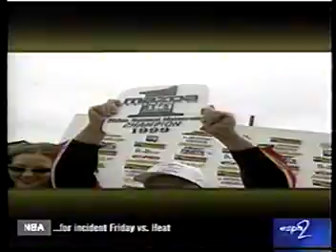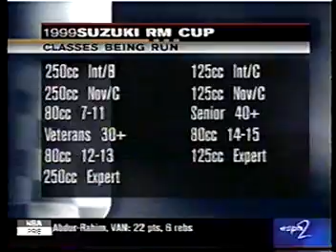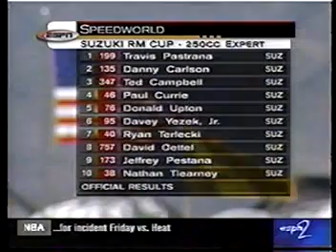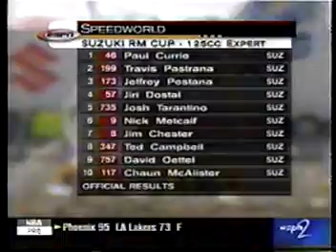1999 Suzuki RM Cup Challenge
This is the 1999 Suzuki RM Cup Challenge from Las Vegas Motor Speedway in Las Vegas, NV.

Current and up-and-coming Suzuki riders like 15-year-old rookie Travis Pastrana, Ted Campbell, Paul Currie, Danny Carlson, Jiri Dostal, Donald Upton, Ryan Terlecki, David Oettel, and others battle it out for over $102,000 in contingency money with $2000 going to the winner.  This race marks the last Amateur race for Travis Pastrana, for he would be graduating to the professional ranks for 2000 and beyond.  Check out a 2-man battle in the 125cc Expert race between Paul Currie and Travis Pastrana.